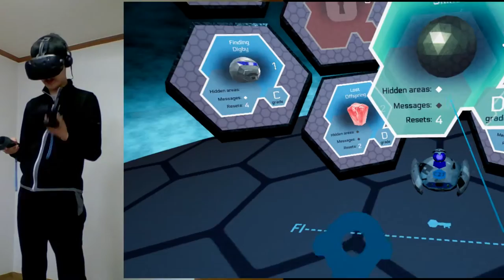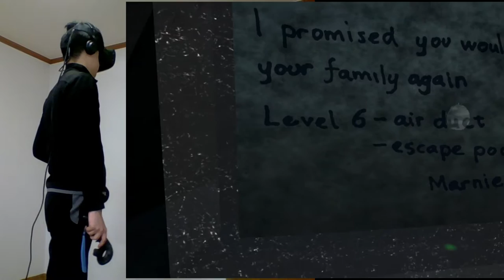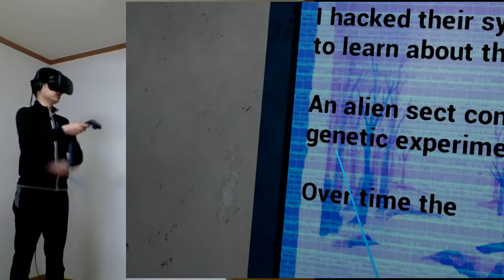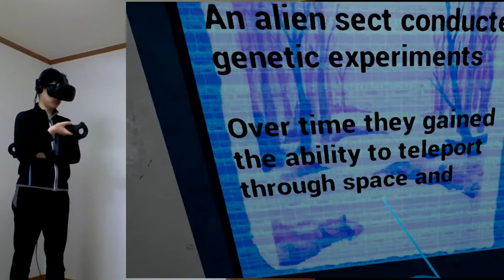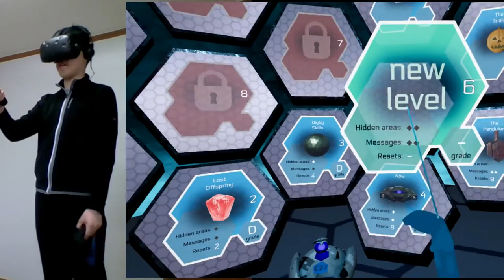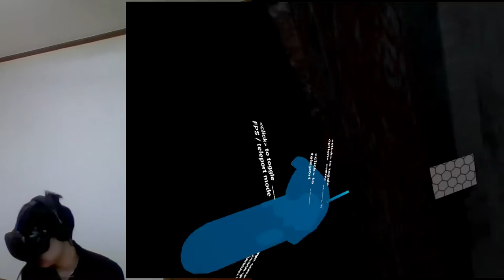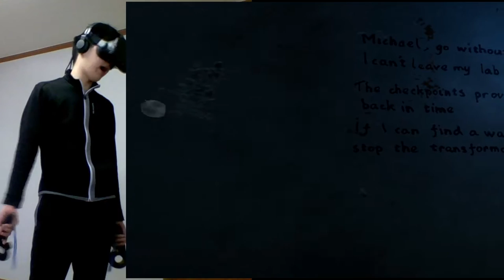JKGP - VIVE - Dimensional - part 2 (English)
This is JKGP's Dimensional part 2.
my head was an evil bastard!